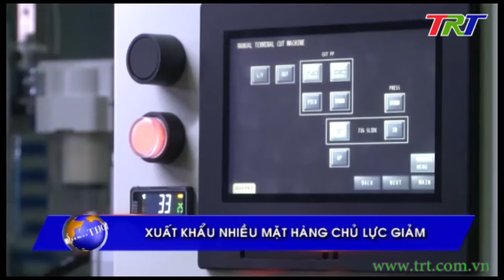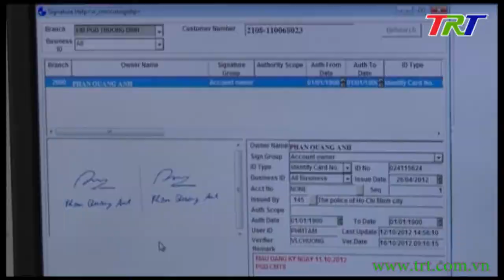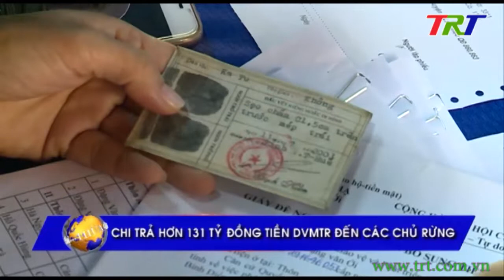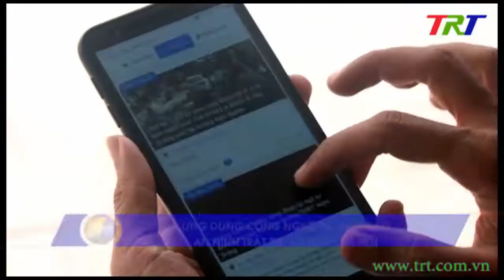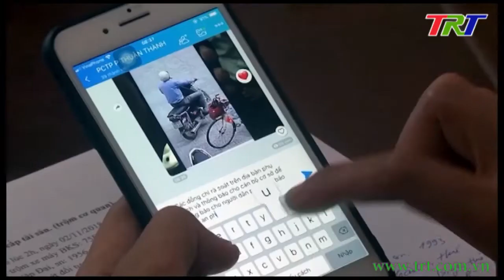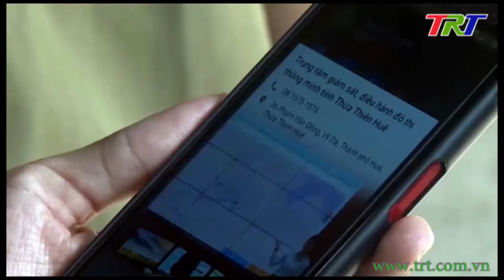Chương trình Thời sự - trưa 22/9/2019 (Chủ nhật)